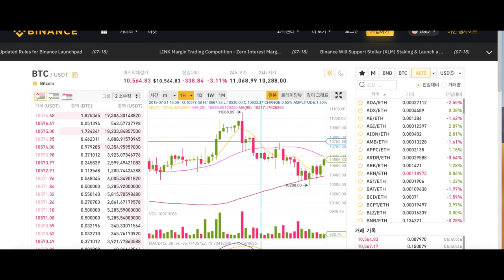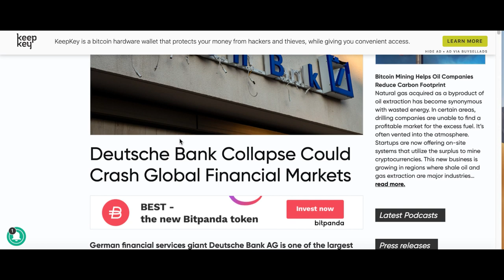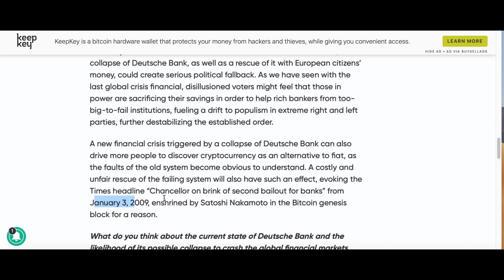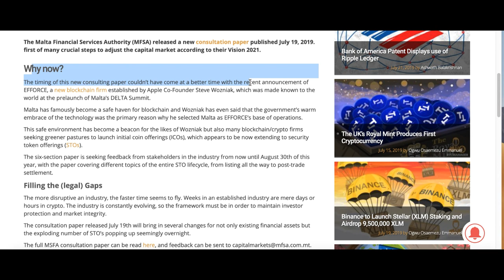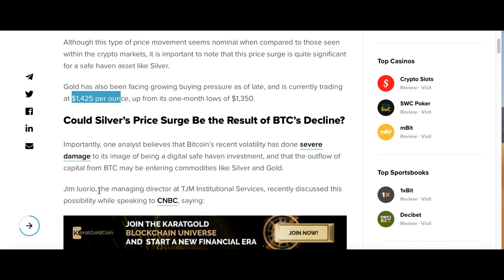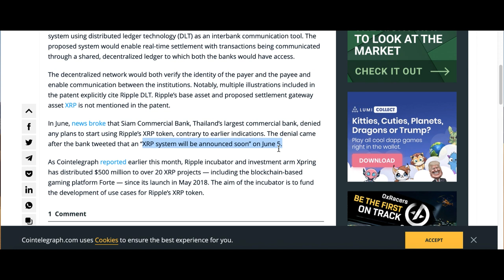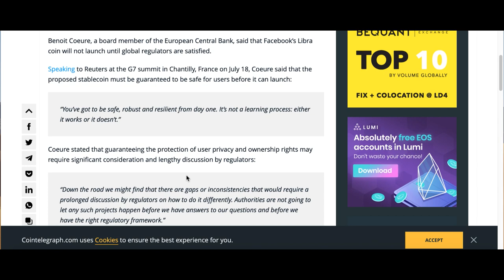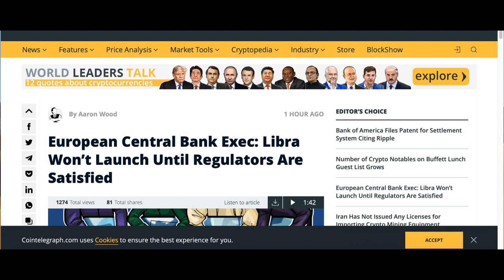[굿모닝 비트코인] 0722 암호화폐 시장 주춤, '도이치뱅크 경영난 암호화폐 시장 판도 바꿀 것'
월요일 아침 암호화폐 시장은 하락세와 함께 다소 주춤한 모습으로 출발합니다. 상위 100위권 암호화폐 중 오르는 종목을 찾기는 쉽지 않습니다. 개별적인 이슈로 오르고 있는 종목들도 있지만 시장 전반에 상승 모멘텀이 되어주지는 못하는 모습인데요.

뱅크오브아메리카의 리플 기반 특허 소식이나 ecb 이사의 발언 등 정책과 개별 이슈는 많습니다. 어떤 소식들이 들어와있는지 영상으로 함께 살펴보시죠!